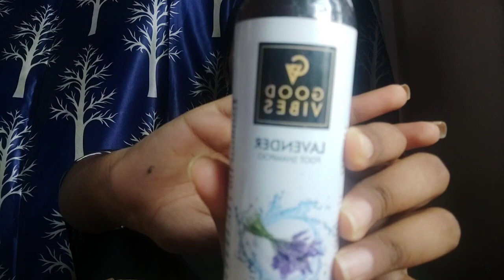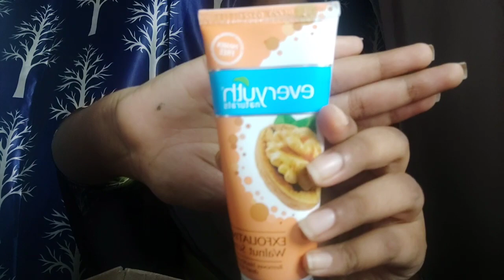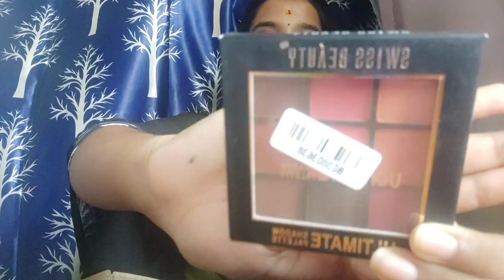my july haul video 🎥 in tamil | kavini talks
hey guys,

today I 'm sharing with you a Kutty haul video 💜

stay home 🏠
stay safe 😷

bye.